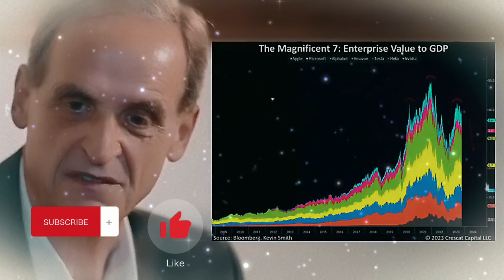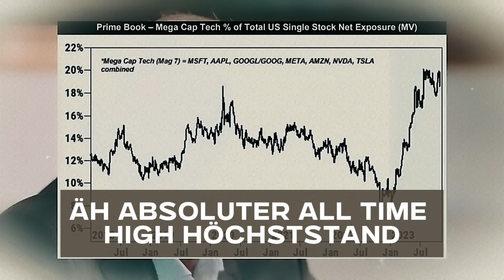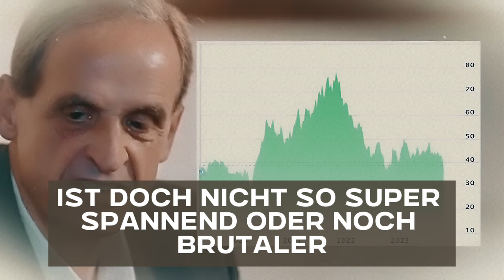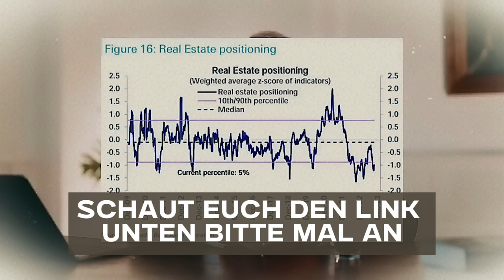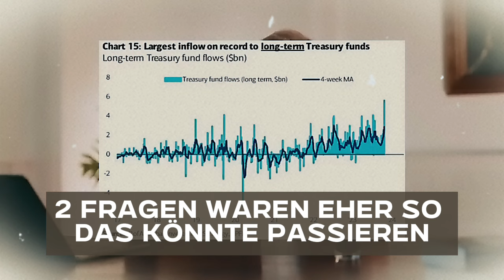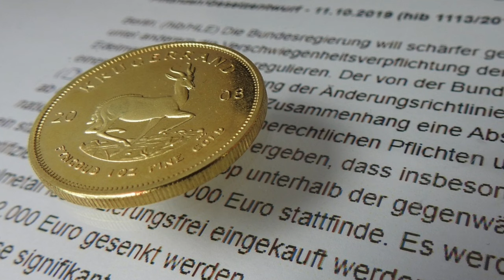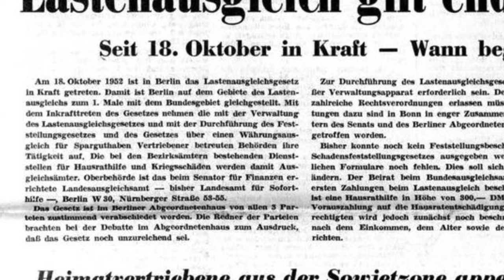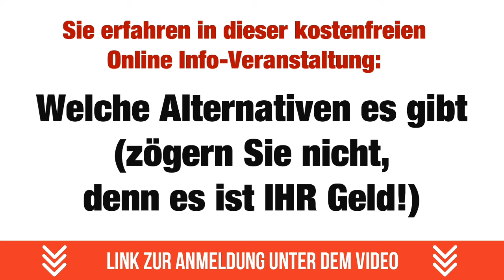🔥 DENKE DAS UNDENKBARE 🔥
Florian Wilhelm Jürgen Homm (* 7. Oktober 1959 in Oberursel) ist ein ehemaliger deutscher Hedgefondsmanager, ein Investor und Autor.

In diesem Video gibt der Finanzexperte Florian Homm tiefe Einblicke in das Thema Reichtum und Vermögensaufbau. Er betont die Wichtigkeit des richtigen Mindsets und eines effektiven Netzwerks, um extrem reich zu werden. Homm thematisiert die übermäßige Investition vieler Menschen in die "Magnificent 7", die Top-Unternehmen der NASDAQ, und warnt vor den hohen Risiken, die mit solchen Investitionen verbunden sind. Er erklärt, wie diese Unternehmen fast die Hälfte der amerikanischen Wirtschaftsleistung ausmachen und diskutiert die möglichen Folgen eines Wachstumsrückgangs bei diesen Firmen.

Weiterhin spricht Homm über die Bedeutung der 200-Tage-Linie als technischen Indikator und teilt seine Bedenken bezüglich der aktuellen Markttechnik. Er zieht Vergleiche zu vergangenen Marktereignissen und erläutert, wie minimale Investitionen massive Auswirkungen auf die Marktbewertungen haben können.

Des Weiteren thematisiert er die Möglichkeit neuer Steuern und Sonderabgaben als Folge von Krisen wie der COVID-19-Pandemie und hinterfragt, ob Anleger darauf vorbereitet sind. Er betont die Bedeutung von Vermögensschutz und Strukturen, um staatlicher Enteignung zu entgehen.

Homm diskutiert auch Chancen im aktuellen Markt, insbesondere im Bereich der Anleihen und Immobilienaktien. Er erklärt, wie Anleger von fallenden Inflationsraten und Zinssenkungen profitieren können. Abschließend warnt er vor den Risiken, die mit einer zu starken Fokussierung auf Dividendenaristokraten und Technologiewerte verbunden sind, und empfiehlt, Investitionen als Trades und nicht als langfristige Anlagen zu betrachten.

Das Video endet mit einer Einladung, mehr über Vermögensschutz zu erfahren und sich einem von Alexander Streb geleiteten Webinar anzuschließen, das Strategien zum Schutz vor staatlichem Zugriff auf Vermögen bietet.